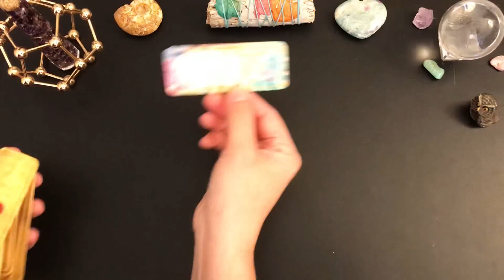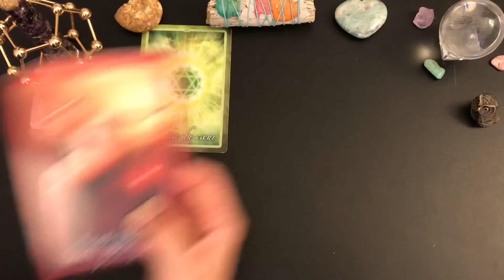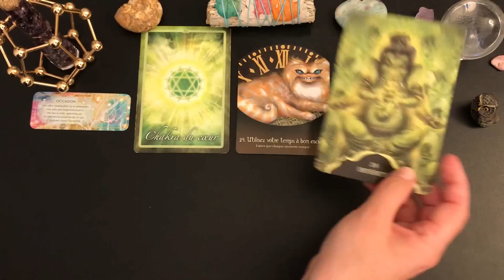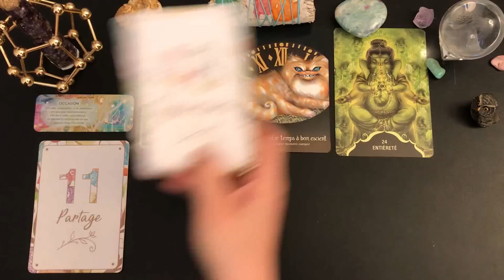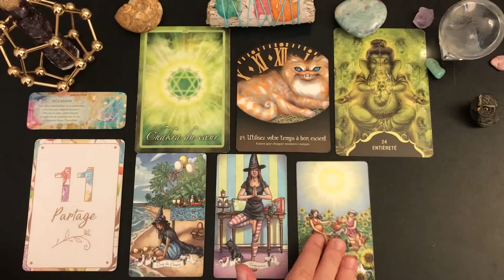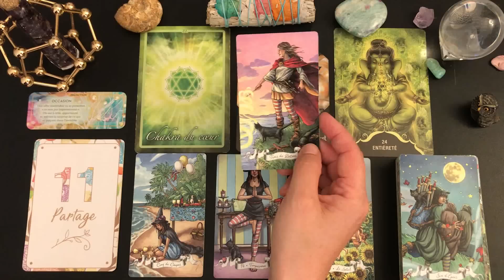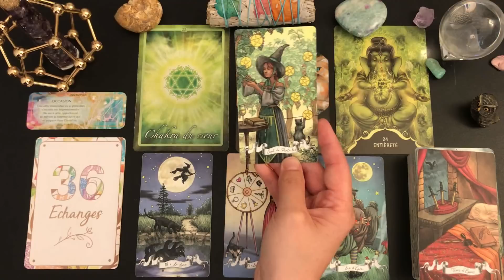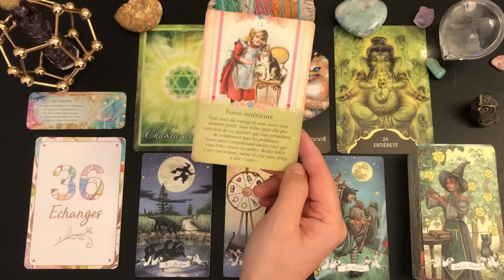✨🔮MARDI 27 SEPTEMBRE🔮✨UNE OCCASION DE PRENDRE SOIN DE SOI